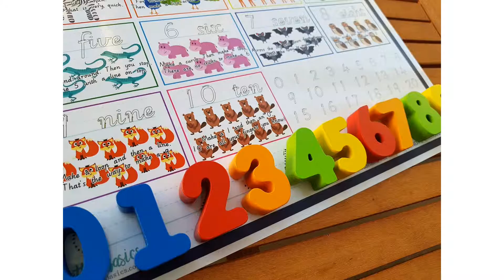Maths and Play Slideshow